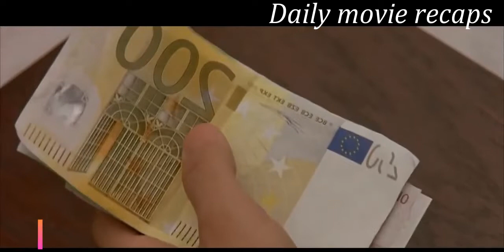A Wild trip to Europe lead two twins kiss.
After a brutal breakup at a high-school graduation party, lovelorn Ohio teen Scott Thomas (Scott Mechlowicz) goes on a quest across Europe to find his sexy German pen pal, Mieke (Jessica Boehrs). Joining him are his brainless buddy (Jacob Pitts) and a pair of twins (Travis Wester, Michelle Trachtenberg) they meet up with in Paris. Scott's quest does not turn out to be easy, however, and the backpackers become embroiled in many farcical situations as they hop from country to country.